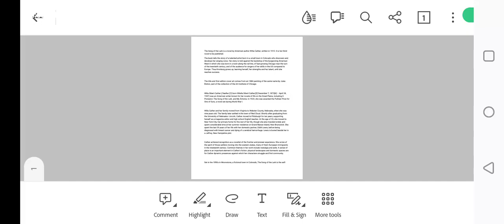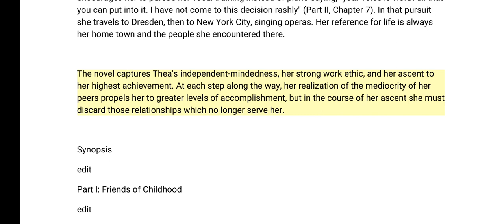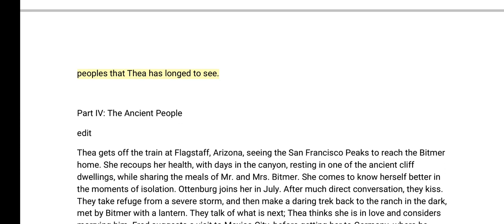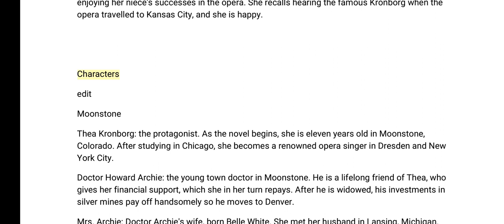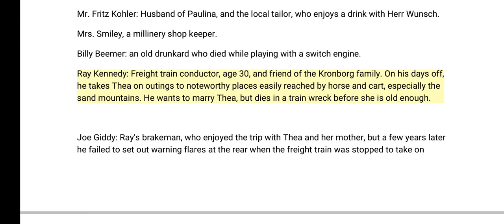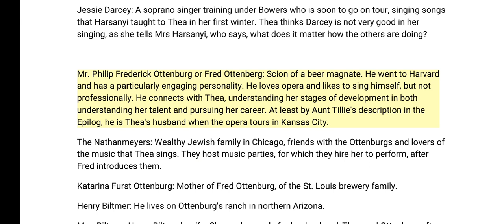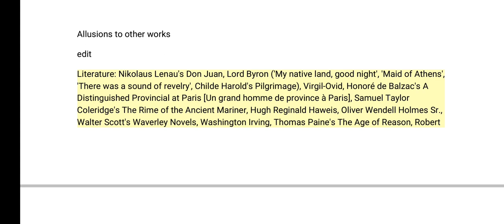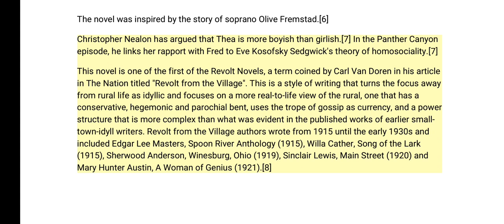The Song of the Lark || novel by Willa Cather || Brief Summary